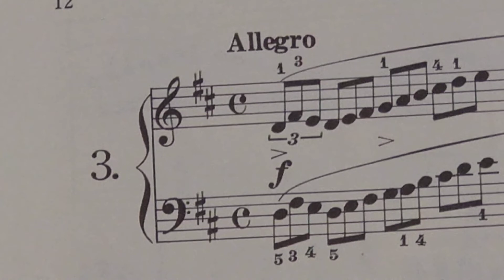小さな手のための25の練習曲３両手